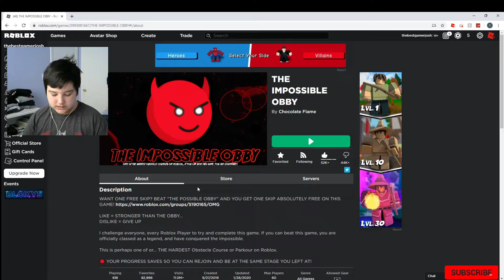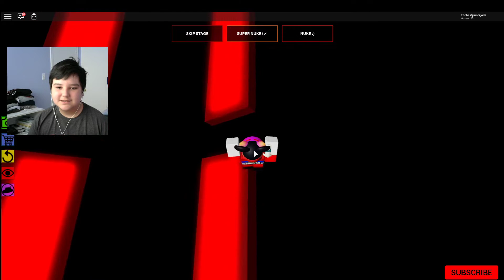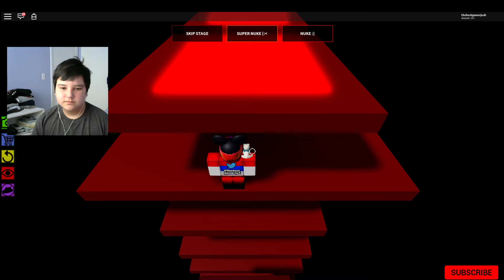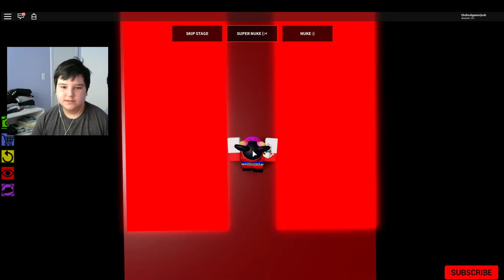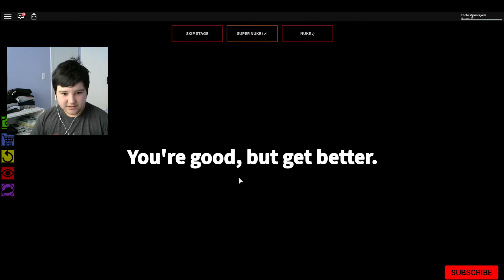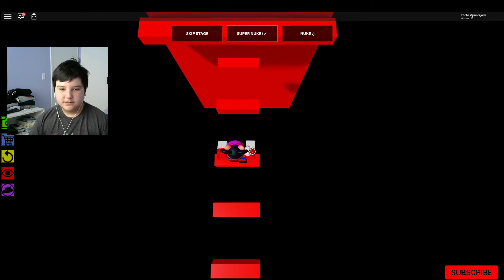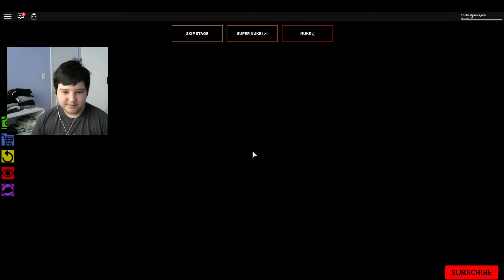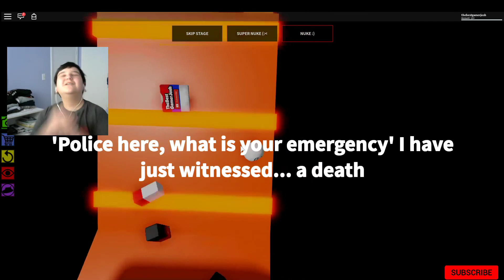PLAYING THE IMPOSSIBLE OBBY IS IT REALLY THAT IMPOSSIBLE!?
What is Roblox? Roblox is a massively multiplayer online video game and game creation system that allows users to design their own games and play a wide variety of different types of games created by other users.